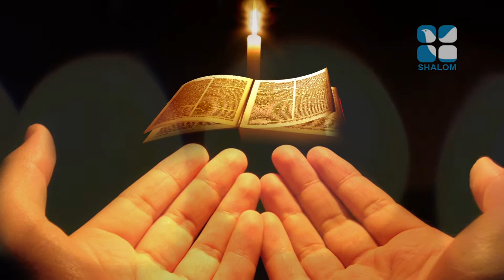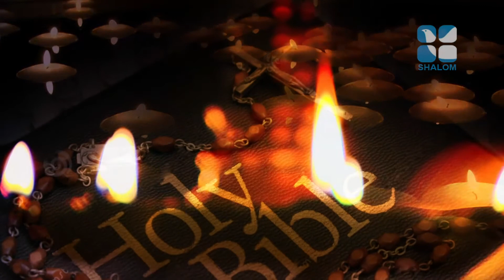Nurunguvettam Epi:234- Boney Challanam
Shalom TV